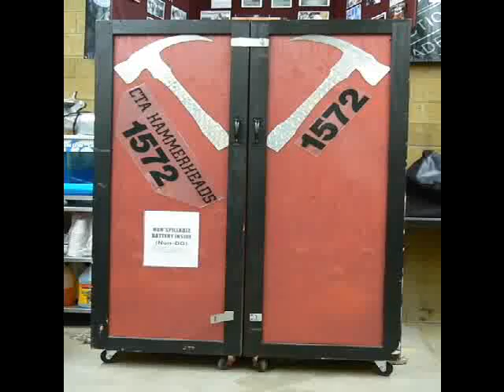HammerHeads 1572 Magic Box (Nick Odani)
The Hammerheads Magic Box